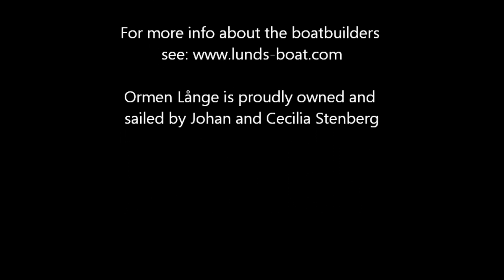Swedish pilot sailboat replica based on a boat from 1914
Ormen Långe is a replica of a Swedish pilot sail boat from 1914. The boat is 20,5 feet and still use a traditional sprit rig. There is a GRP hull, but the rest of the boat is made out of wood - mainly oak. Ormen Långe has a 12 sqm sprit main sail, a 4 sqm foresail and a 4 sqm jib on a bow spirit. It is a fast and seaworthy boat that sails extremely well. Normally the boat is sailed in Kalmarsund, Sweden, an area with a number of original and modern copies of the traditional pilot sailboat is still in use for racing and cruising.